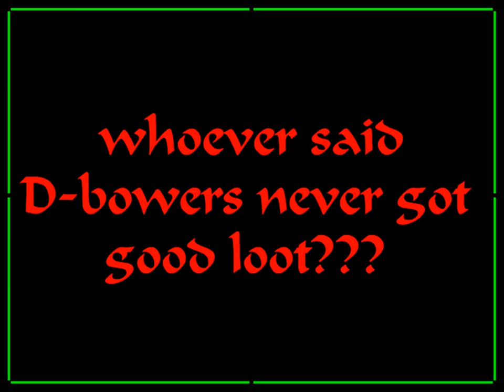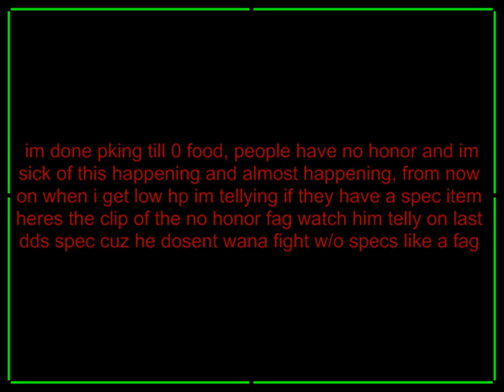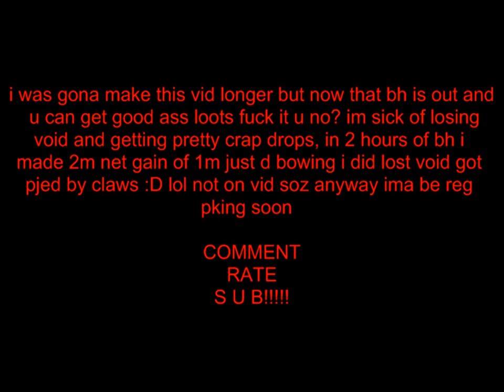vid 4 complete